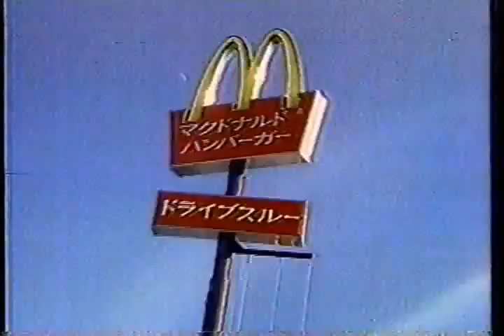マクドナルド ドライブスルーCM② 1992 McDonald's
McDonald's